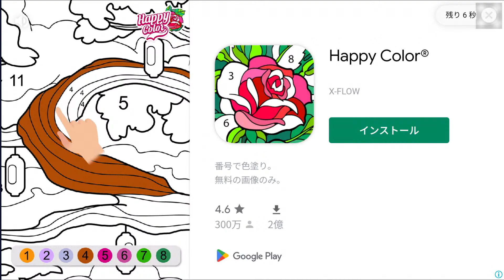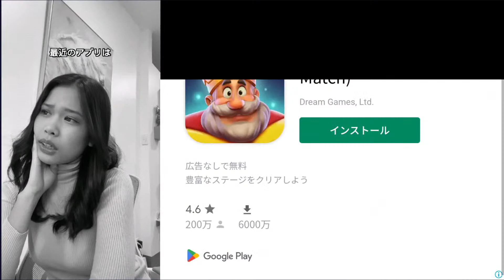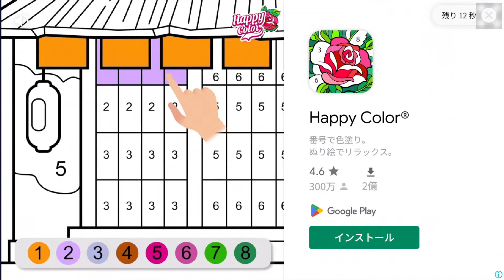ケイマンと愉快な仲間たち ゲームorお絵かき配信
落書き人狼ジャッジメントかTHE CREW2配信
アサシン クリード リベリオン
ホースヘイブン
レジェンドオブハーン
大富豪オンライン
イラストチェイナー

予定